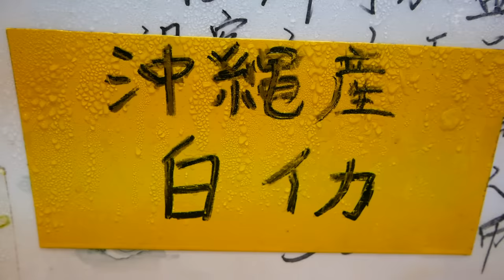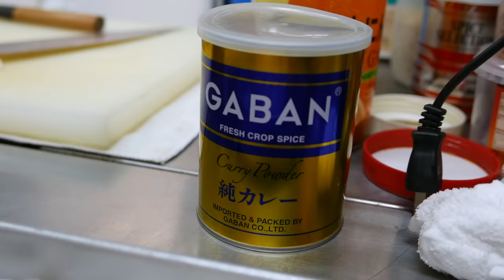Japanese Street Food - GIANT SQUID Fried Calamari Sashimi Okinawa Seafood Japan